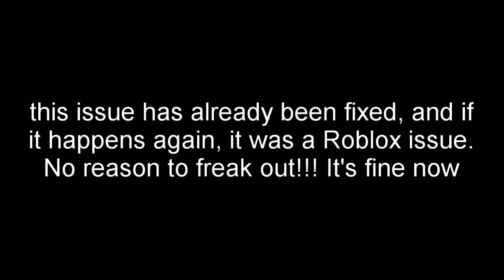the day everything began to spin (WoF Roblox)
This is already fixed, but I thought I'd film a video documenting it CAUSE IT'S REALLY DANG FUNNY FEHASDKFJESA

It was just a glitch caused by Roblox, fixed now, heehoo, thought you'd guys like to see the funnies

⭐COMMON QUESTIONS:

A: Lightworks

A: I record with the Xbox screen recorder that comes with my Windows 11 Software. Or OBS Studio.

Q: Are you on an admin for Wings of Fire?
A: No

A: Game can be found below!

MUSIC
Title Theme - Mario Kart Wii
Moonview Highway - Mario Kart Wii
3fish.exe
Coconut Mall - Mario Kart Wii
ThanosBuster - Deltarune x Verbalase Mashup
Rusty Bucket Bay - Banjo Kazooie
Main Menu - Mario Kart Wii
Starman - Mario Kart Wii
You Idiot - Undertale